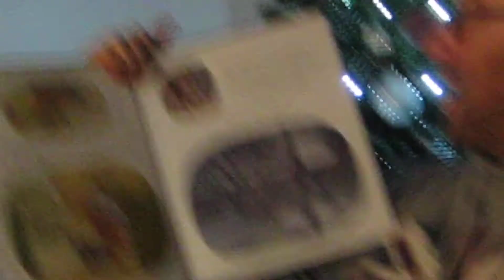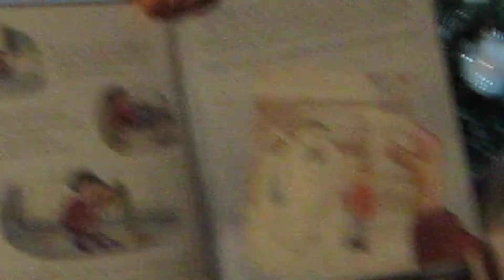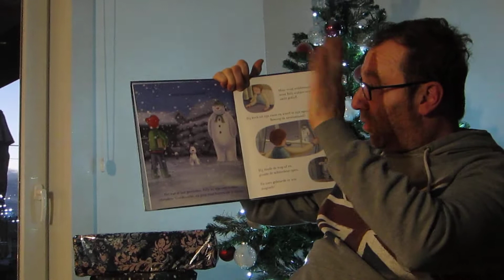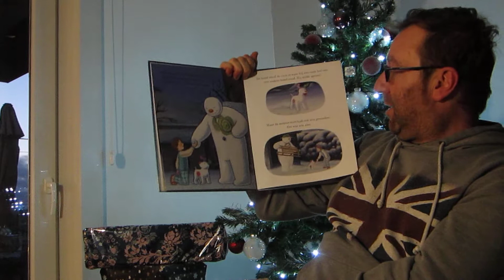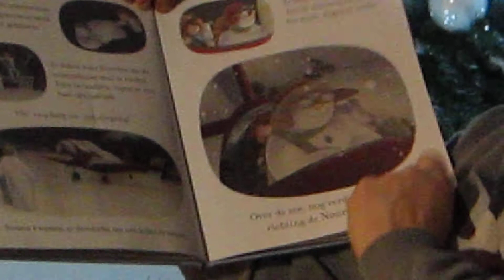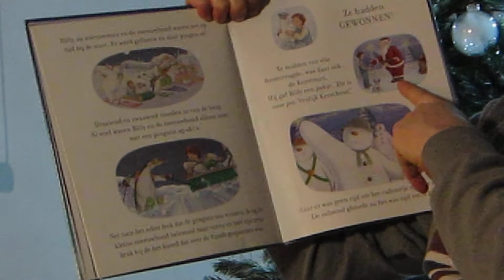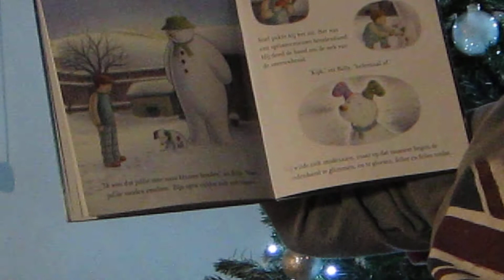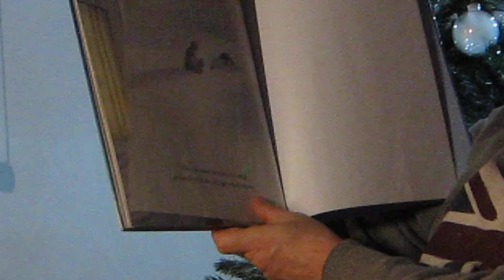Voorleesuurtje NL | Heure de lecture NL (De sneeuwman en de sneeuwhond)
Georganiseerd door Huis van het Kind Wemmel in samenwerking met bibliotheek Wemmel & Open Context.

Organisé par Maison de l'enfant Wemmel en collaboration avec la bibliothèque Wemmel & Open Context.